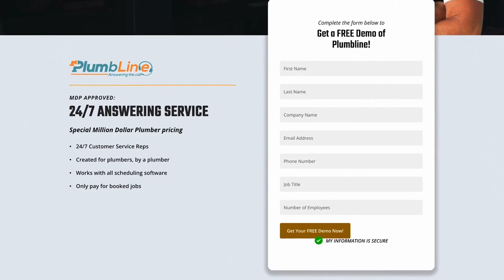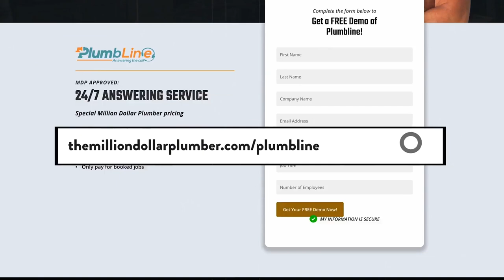How I Built a $1,000,000 Plumbing Business (and You Can Too)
In this video, I share the journey of how I built a $1,000,000 plumbing business from the ground up and provide practical advice on how you can do the same. If you're an aspiring entrepreneur or a plumbing business owner looking to grow your company, this video is packed with valuable insights on starting a plumbing business and mastering the art of plumbing job costing and pricing.

I’ll cover essential plumbing business tips and strategies that led to my success, including effective plumbing business plans and ideas that can help you increase profitability. Whether you’re seeking guidance on plumbing business start-up or tips for scaling your operations, this video offers actionable advice tailored for both new and experienced master plumbers.

Join me as I delve into the mindset needed for success in the home services industry and share the secrets to plumbing business growth. If you're ready to take the plunge and transform your plumbing venture, this video is your ultimate guide to achieving your business goals.